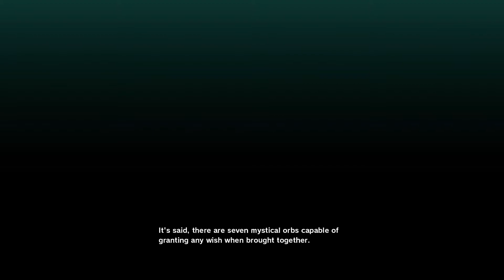YO! Goku and His Friends Return | Dragon Ball Z: Kakarot - Story Mode | TV Style Gameplay Episode 1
Welcome to the Dragon Ball Z: Kakarot story mode TV Style Gameplay on McBlam Gaming T.V.!

Episode 1: YO! Son Goku and His Friends Return!: After 5 years of peace following the defeat of Piccolo at the World's Martial Arts Tournament, Goku reunites with his friends to catch up on lost time!

Dragon Ball Z: Kakarot (ドラゴンボールZ カカロット, Doragon Bōru Zetto Kakarotto) is a semi open world action role-playing game developed by CyberConnect2 and published by Bandai Namco Entertainment, based on the Dragon Ball franchise, released for Microsoft Windows, PlayStation 4, and Xbox One. It was released on January 17, 2020

More T.V. Style Gameplays